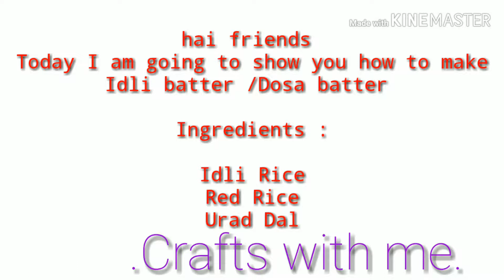How to make Idli /Dosa batter /ഇഡ്ഡലി /ദോശ മാവ് തയ്യറാക്കുന്ന വിധം /Crafts with me...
Hi friends, in this video how to make Idli Dosa batter.